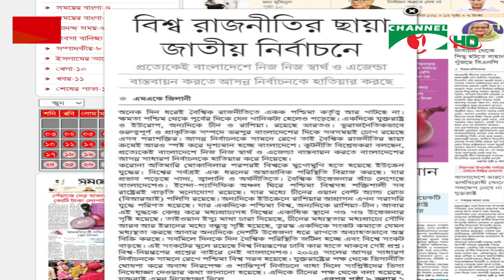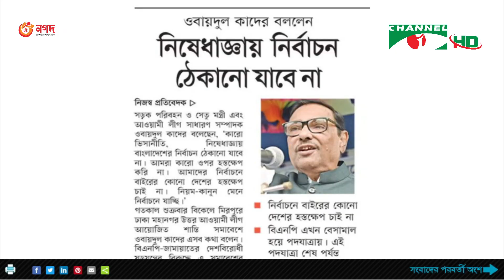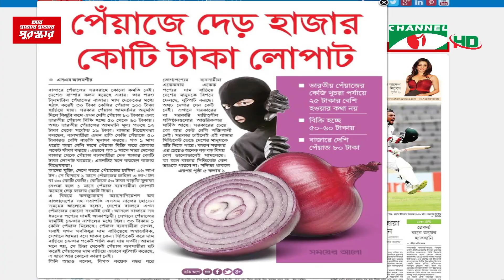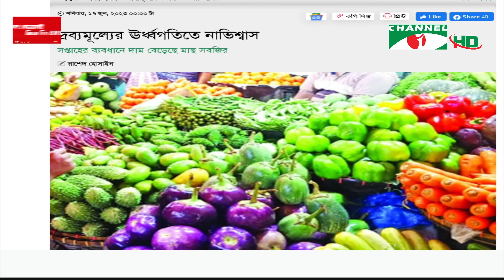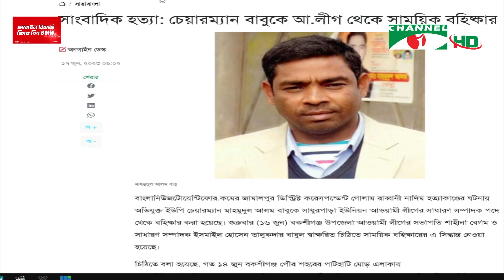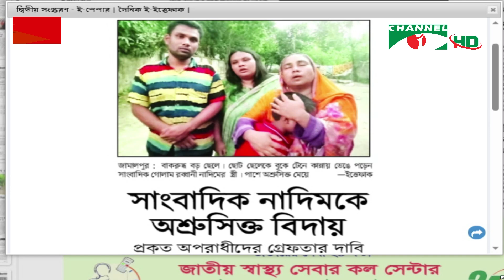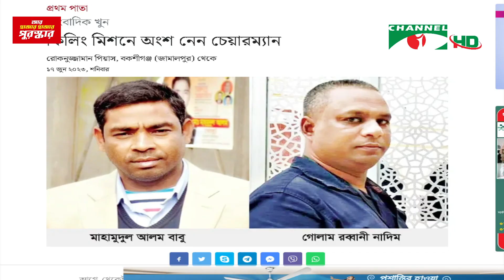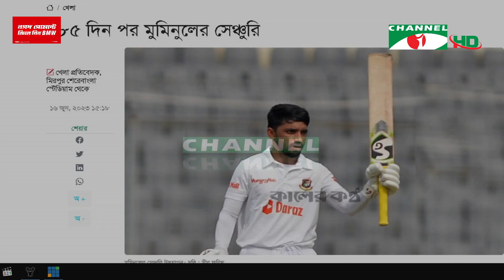সংবাদপত্রে বাংলাদেশ || 17 June, 2023 || Songbadpotre Bangladesh